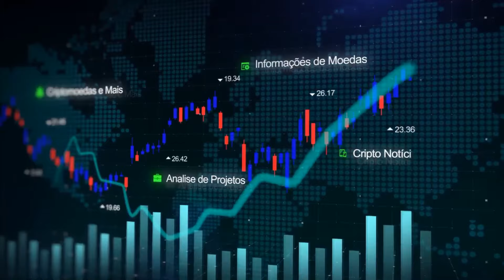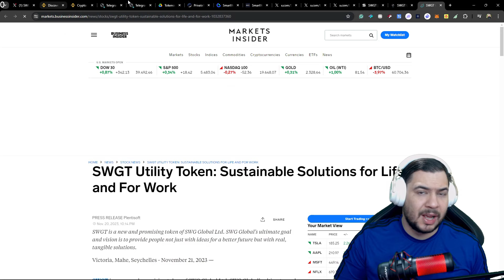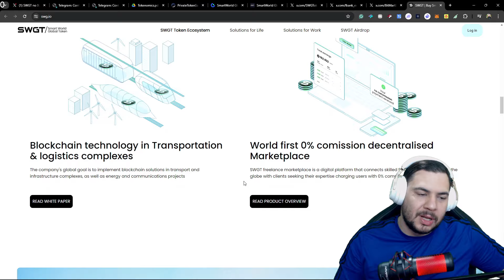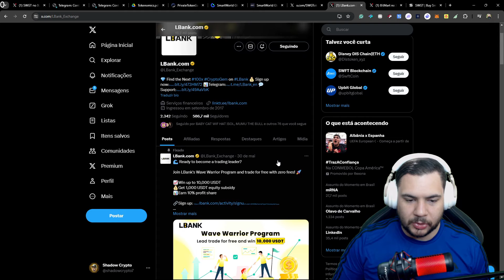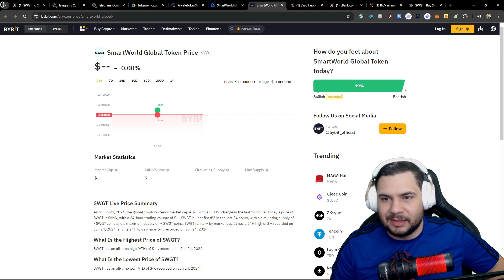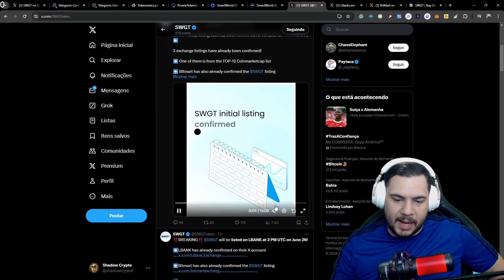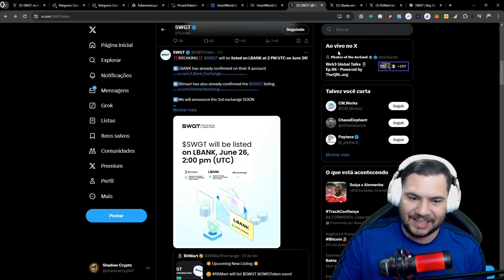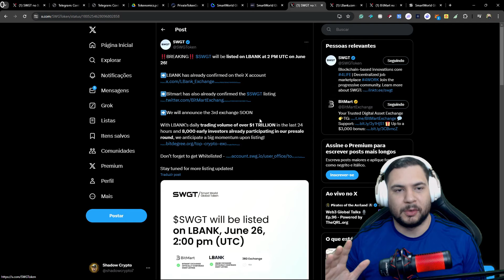Token SWGT: Listado em 3 CEX Lançamento dia 26/06 as 2h UTC - Não Perca!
Hoje vamos analisar o SmartWorld Global (SWG), um projeto blockchain com enorme potencial e casos de uso reais. O token $SWGT será listado em três CEXs em 26 de junho, às 14h UTC, após uma pré-venda de sucesso com mais de 8.000 investidores!

Pontos Principais:

Listagem do $SWGT em 26 de junho.
Roadmap de listagens e lançamentos.
8.000 investidores já envolvidos.
Tokens com baixo risco de venda inicial.

Assista o vídeo completo para entender por que estou investindo em $SWGT e como você também pode participar deste projeto promissor!